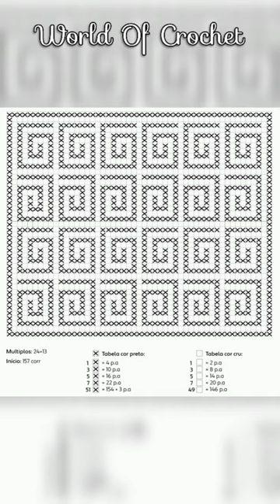Crochet Rug Pattern 💜